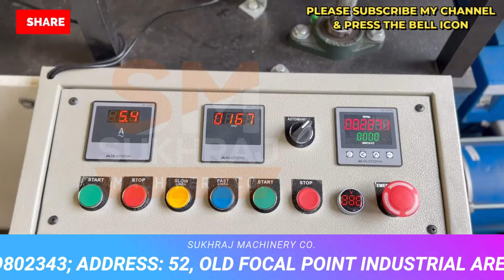घरबैठे जिंदगी बदल देगा ये नया बिज़नेस✅, इस नई मशीन से कमाए 10 हज़ार हरदिन | new business ideas 2024